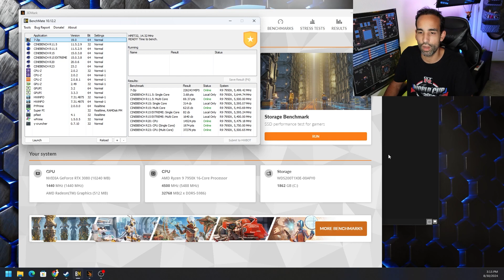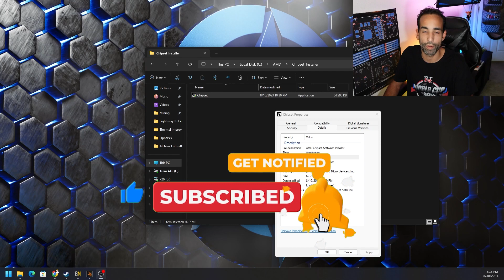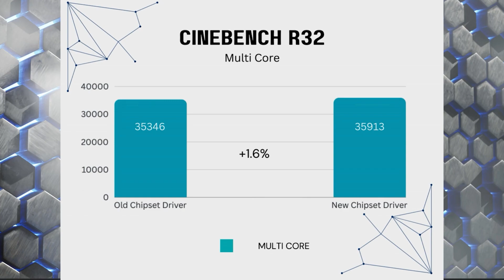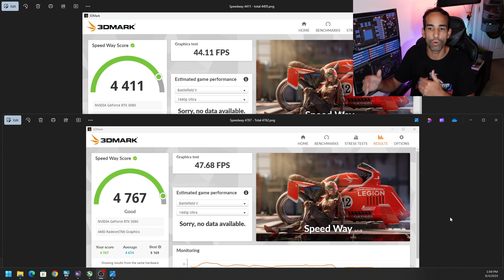AMD Chipset Drivers - Performance left on the Table